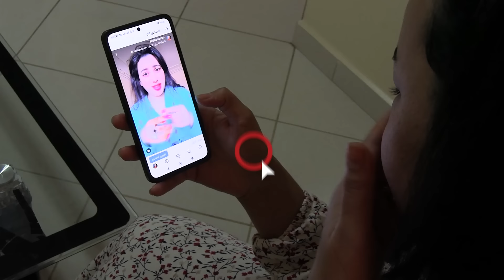أول خروج إعلامي لتيكتوكر فتيحة بعد تشوه وجهها بسبب عملية تجميل " بغيت نعجب راجلي" وهذه نصيحتي